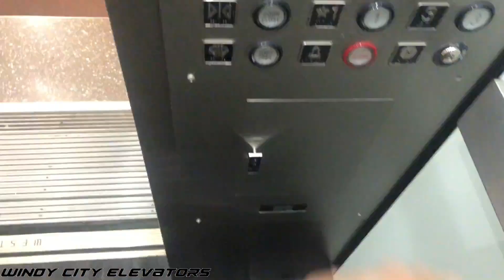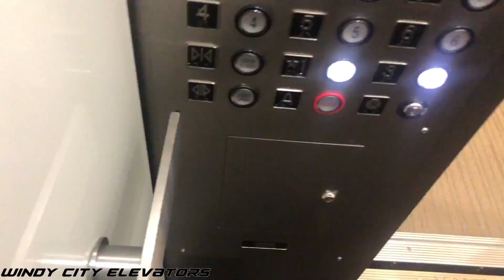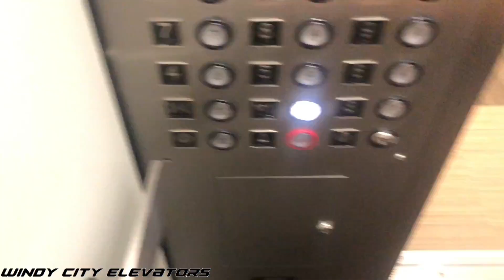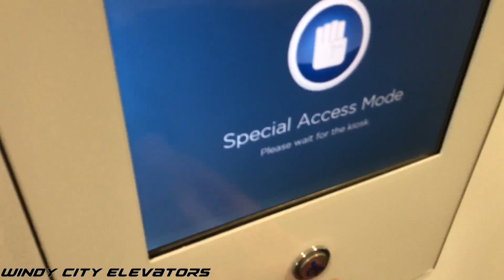Westinghouse (mod. by TK Destination Dispatch) Traction Elevators - 111 W Jackson in Chicago, IL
Here's another office complex in Chicago that has destination dispatch. Well, it’s not really a full-on destination dispatch system. Not all floors have destination dispatch panels, which can explain why there buttons are still inside each cab. Apparently, these were Westinghouse and now they’re modernized by ThyssenKrupp. Each car has TWO security cameras. One in the back corner of the cab and the other located next to the floor indicator.

MY THOUGHTS:
These elevators are pretty darn nice, and they’re fast too for 25 floors. I definitely like the panel frame that’s on the 24th floor, in which I kinda assume that this is where ThyssenKrupp Elevator Company is at.